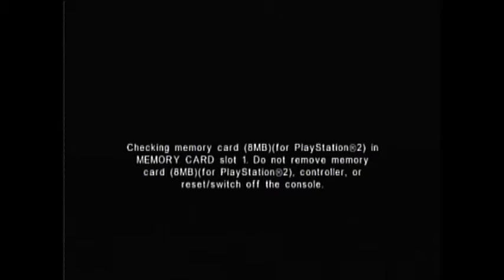Rebel Raiders Operation Nighthawk Boot and Introduction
Boot, Load and Introduction of Rebel Raiders Operation Nighthawk for the PS2.